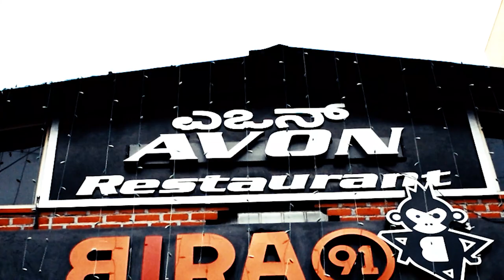I Made a Music Video in a Hazmat Suit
Love yalls for watchin truly god bless ur bums